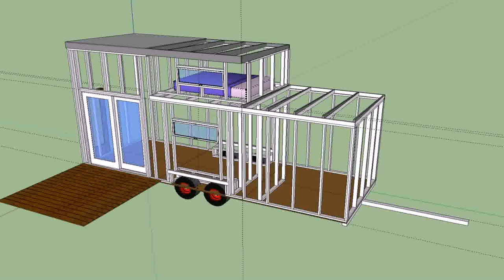Free Tiny House Plans (see description)